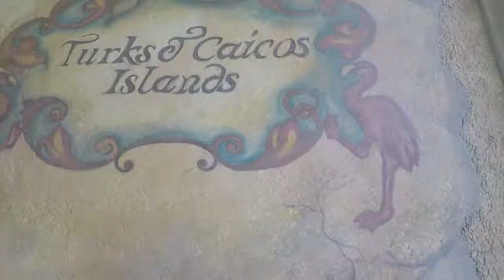TURKS & CAICOS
Song- Solo Dance by Martin Jensen.